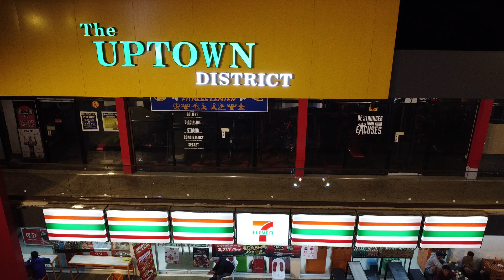Drone shot at The Uptown District, Balo-i, LDN.